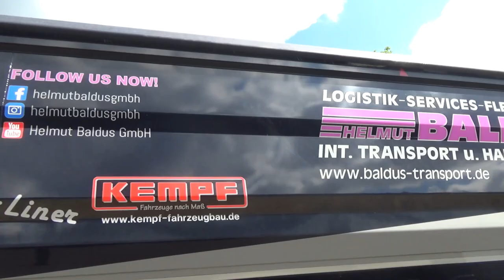DAF XF 480 mit KEMPF Stöffelliner im Einsatz - On the Road| Helmut Baldus GmbH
Noch einmal DAF XF 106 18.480 ontheroad.

Viel Spaß! :)

Auf diesem Kanal findest du außerdem:
➤ Angebote und wie du in einer Zusammenarbeit mit uns profitieren kannst
➤ Informationen über die Branche und über uns, wer wir sind und wie wir zu dem geworden sind, was wir heute darstellen
➤ On the Road Videos von unseren LKW unterwegs und eine Menge Eindrücke von unseren Touren
➤ Einen ganz persönlichen Blick in unser Familienunternehmen __________________________________________
Finde mehr über uns heraus:
Helmut Baldus GmbH
Internationale Transport- und Handelsgesellschaft
Basaltinstr. 5
D-57647 Enspel

Geschäftsführer:
Jürgen Baldus
Maximilian Baldus